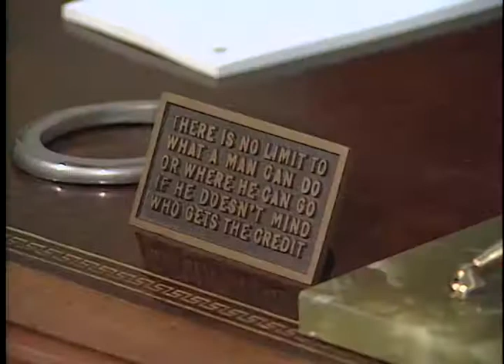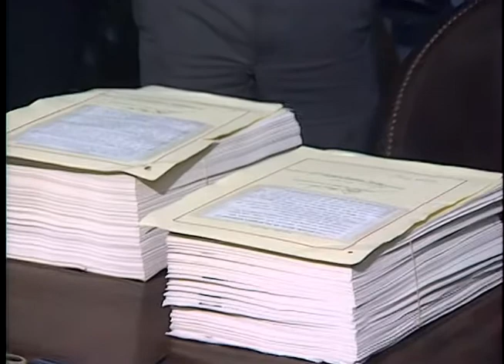President Reagan's Photo Opportunities on December 22-23, 1987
Full Title: President Reagan's Photo Opportunities on December 22-23, 1987. President Reagan Meeting with departing John Rodgers in Oval Office, President Reagan's Remarks on Budget signing bill for Fiscal Year 1988 with press questions about budget in Oval Office. (close-up of sign on desk "There is no Limit...") on December 22, 1987, President Reagan meeting with White House mess personnel in Oval Office on December 23, 1987

Access Restriction(s):Unrestricted
Use Restriction(s):Unrestricted